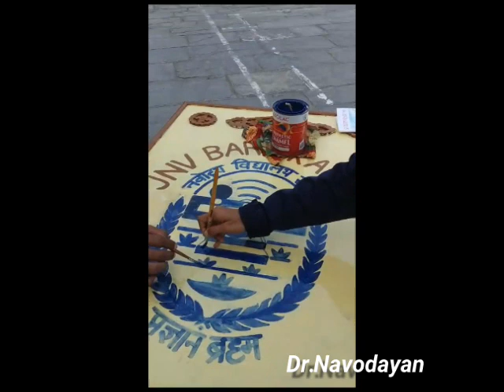JAWAHAR NAVODAYA VIDAYALAYA BADI RAISEN | DR.NAVODAYAN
javahar Navodaya Vidyalaya Badi,
Raisen, madhya Pradesh , India